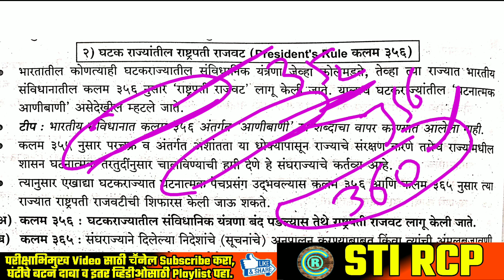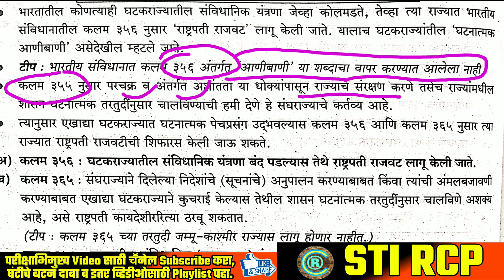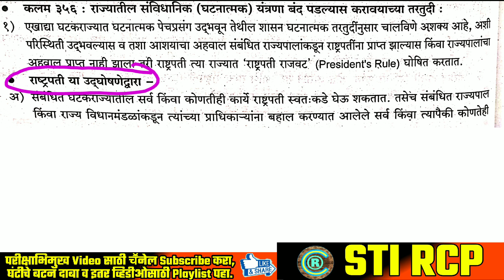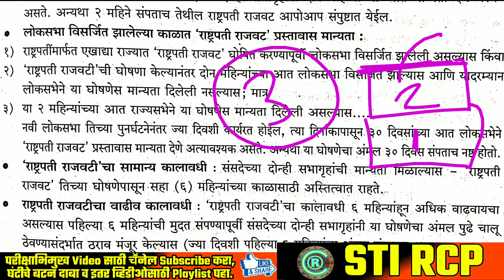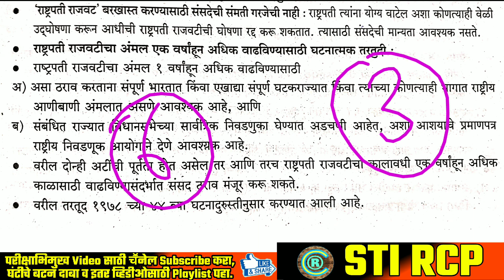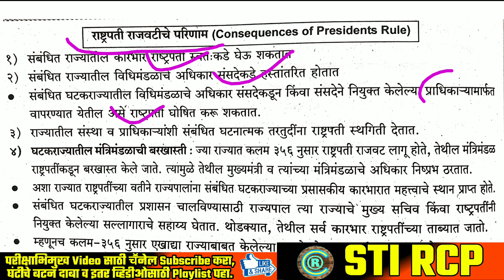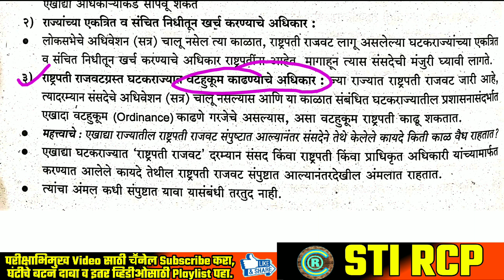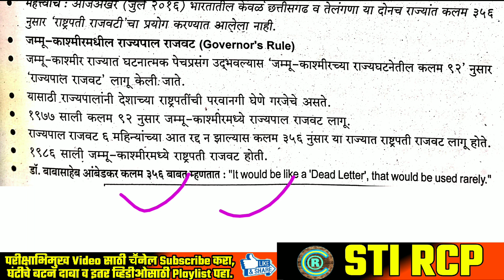राष्ट्रपती राजवट|President's Rule|क.356 व 365 मधील फरक?तात्यांचा ठोकळा तोंडपाठ करूया|MPSC सरळसेवा